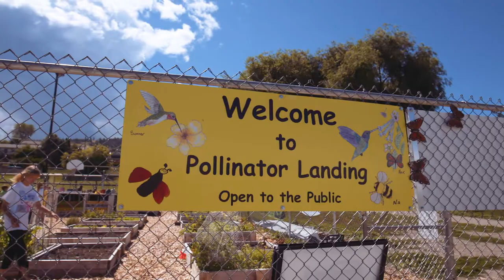Sheila Monroe – FINALIST – 2019 Premier’s Awards for Excellence in Education – Community Engagement